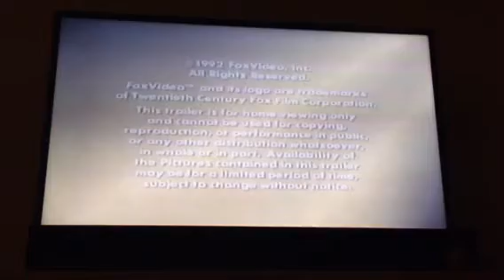Opening to The African Queen 1992 VHS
1. Fox Video logo (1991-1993)
2. CBS/FOX Video logo
3. The Classic Collection promo/The African Queen theatrical trailer
4. Copyright screen/"Feature Presentation"
5. Start of the film